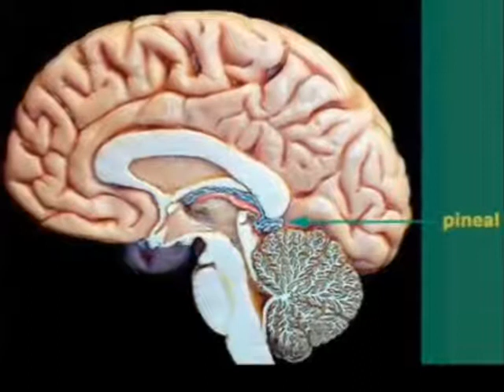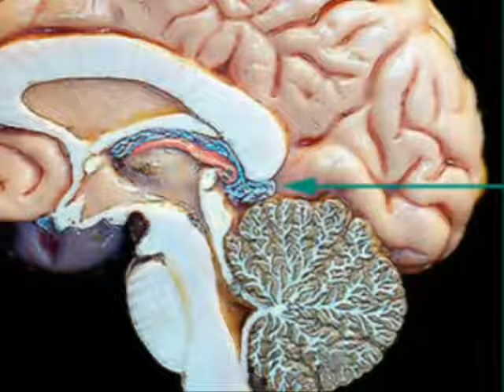GP bloqueada. Eu tô falando . . .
ANUNNAKI
As lendas sumérias são muito claras: o homem foi feito para suportar o jugo dos deuses. Homem foi separado dos deuses  como um animal domesticado, e houve um grande tabu cultural entre os deuses contra o compartilhamento de qualquer de suas informações com a humanidade,  coisas tais como a ESCRITA  ea  MATEMÁTICA.  Estes deuses governavam  diretamente sobre o Egito, a Mesopotâmia eo Vale do Indo, e seu domínio está registrado na história de todas as TRÊS civilizações.
Os  antigos Anunnaki  tinham sua própria monarquia, com as leis de sucessão semelhante à nossa, e eles construíram um império global sobre a Terra, com grandes cidades, templos e monumentos, e poderosas nações estabelecidas em vários continentes. Eles ALTERARAM  e USARAM  a humanidade como uma raça de escravos para trabalhar em suas terras e em suas minas de ouro,  entre outras coisas.

Para assistir o vídeo completo: Anunnaki DNA
Canal de: anunnaki101